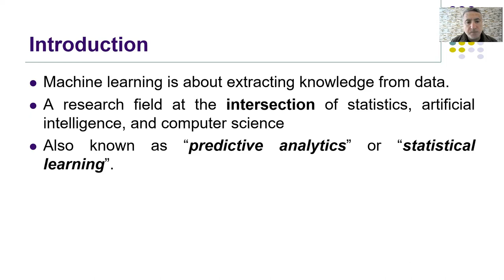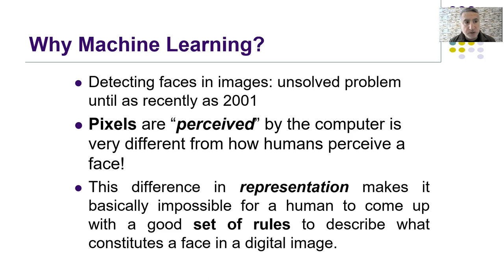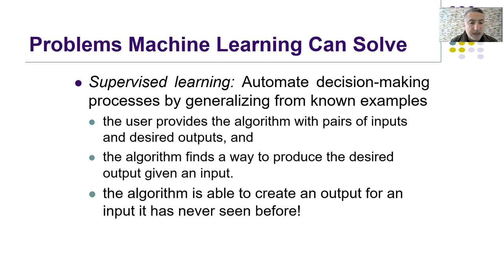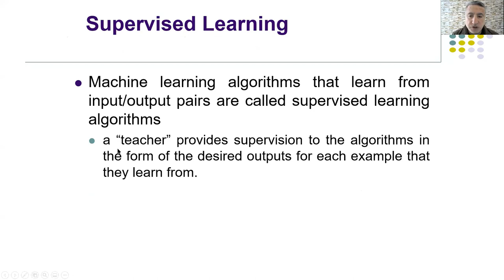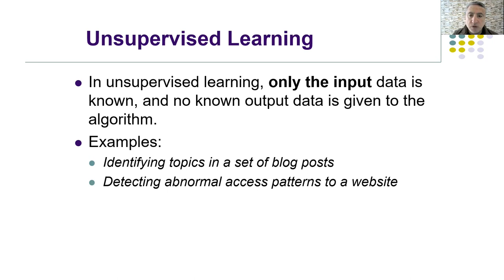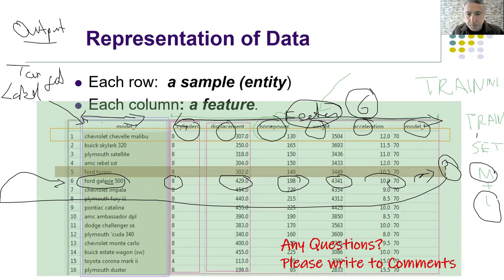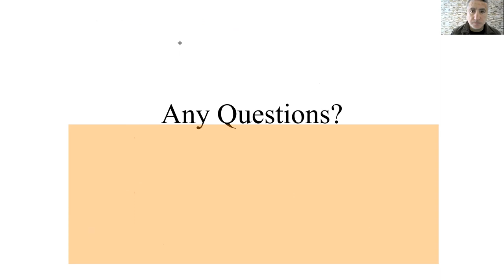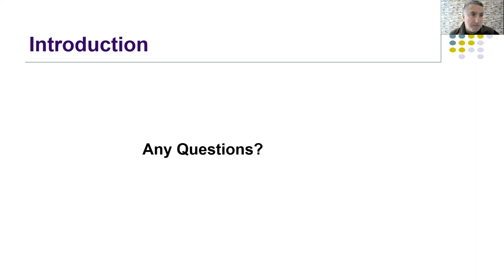An Introduction to Machine Learning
Why Machine Learning?
Using hand-coded rules to make decisions has major disadvantages:
The logic required to make a decision is specific to a single domain and task.
Changing the task even slightly might require a rewrite of the whole system.
Designing rules requires a deep understanding of how a decision should be made by a human expert.

Problems Machine Learning Can Solve
Supervised learning: Automate decision-making processes by generalizing from known examples
the user provides the algorithm with pairs of inputs and desired outputs, and
the algorithm finds a way to produce the desired output given an input.
the algorithm is able to create an output for an input it has never seen before!

Unsupervised Learning
In unsupervised learning, only the input data is known, and no known output data is given to the algorithm.
Examples:
Identifying topics in a set of blog posts
Detecting abnormal access patterns to a website
Representation of Data
Each entity (row) here is known as a sample (or data point),
while the columns—the properties that describe these entities—are called features.
Knowing Your Task and Knowing Your Data
Most important part in the machine learning process is

Understanding  the data you are working with

how it relates to the task you want to solve.